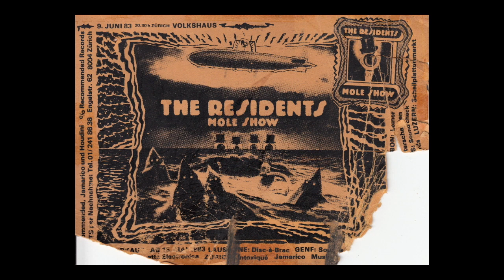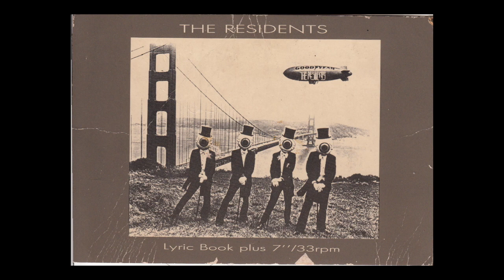The Residents — Diskomo (Diskomo / Goosebump, 1980) Side A, 12” Single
Vinyl, 12”, 45 RPM Single, US - 1980
Ralph Records — RZ-8006-D
720p

“Special 12" - 45rpm Disco record - Based on the LP Eskimo - Disco will never die!”
Released on Apr 9, 1980

DISKOMO (Side A)
00:00 . . . A) . . . . . . . . . . . . . . . The Residents - Theme From The Walrus Hunt,
 . . . . . . . . . . . . . . . . . . . . . . . . . . . . . . . . . . . . . . Bladder Music, Crossing The Tundra, Spirit Battle,
 . . . . . . . . . . . . . . . . . . . . . . . . . . . . . . . . . . . . . . Sunrise/Reprise Theme From The Walrus Hunt
08:03 . . . . . . . . . . . . . . . . . . . . . . . . . . . . . . . . .. End Side a)

Path to GOOSEBUMP (Side B):
The Residents — Goosebump (Diskomo / Goosebump, 1980) Side B, 12” Single

First release (this) on black vinyl, 15,000 copies.

Personnel:
The Residents – vocals, instruments, effects
Snakefinger – guitar
Chris Cutler – percussion
Don Preston – synthesizers

Front sleeve hype: "Special 12" - 45rpm Disco record - Based on the LP Eskimo - Disco will never die!".

[Back sleeve:]
"All sounds heard on Goosebump were originated on toy instruments which were provided by Toys-R-Us, Inc. - Drawing of The Residents by Jad Fair of Half Japanese".

[Labels:]
"Thanks to Wa-Wa Finger" on A-side label.
B-side credited to Mother Goose/The Residents.
This record was manufactured by the Cryptic Corporation.

Mastered by Leo Kulka
Written by The Residents

Art direction - Pore Know Graphics
Drawing Of The Residents by Jad Fair
Lacquer Cut by Leo Kulka

Diskomo
A companion piece, Diskomo, was released in 1980 as a 12-inch single, featuring a remix of the songs backed by a disco beat. In 1988, Diskomo was covered by Belgian new beat group L&O, and retitled "Even Now". Diskomo 2000, a follow-up EP featuring the original remix, its B-Side (Goosebump, a collection of children's songs played on toy musical instruments), and several other versions, was released in 2000. The EP's title track, "Diskomo 2000" redoes Diskomo in the style of "Even Now".